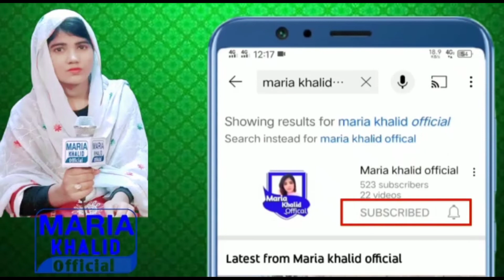apke coments ke reply or aj ka sawal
aj ka sawal Pakistan ka wo kon sa sheher he jis ke pehle 3 harf kaat den to ek sheher ka naam banta he ??? @maria khalid official